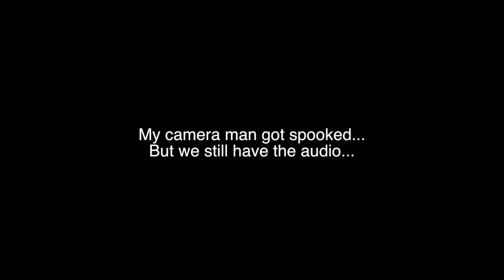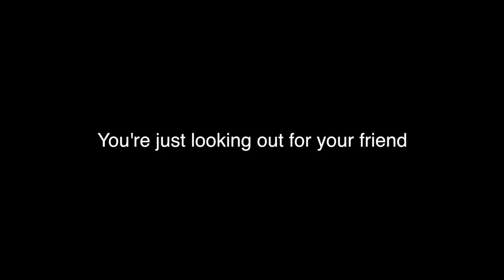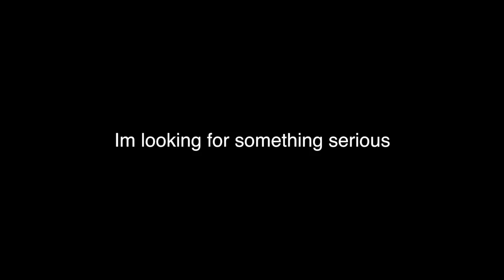Exposing My BESTFRIENDS Crush! *SHE'S A CHEATER*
In this video i expose my best friends crush for lying about whats going on in their relationship.

Follow the inventor @BangEnergy.CEO

 nev schulman social media online dating exposed love